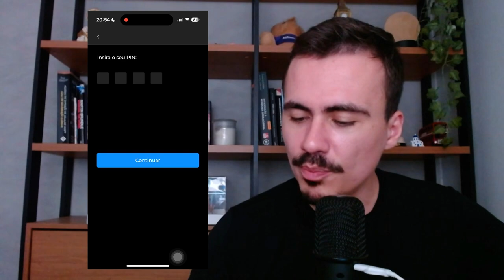COMO PAGAR PIX COM CRIPTOMOEDAS (USDT, BTC, ETH, SHIBA, SOL...)